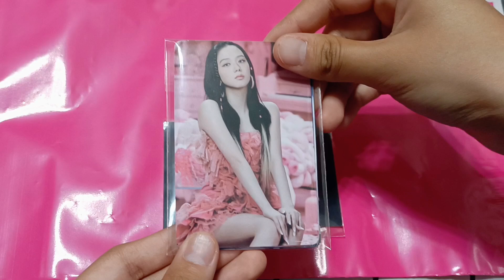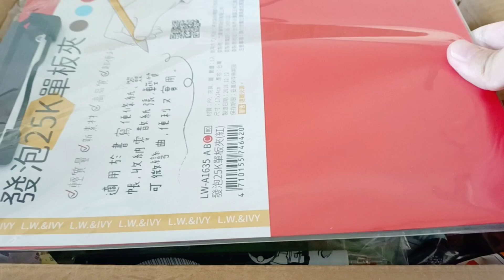【包貨】包貨合輯✨手帳|飯制小卡|搶到飽😆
嗨嗨我是雪汐(⁎⁍̴̛ᴗ⁍̴̛⁎)
嗯 對 嗨~ ฅ⁠^⁠•⁠ﻌ⁠•⁠^⁠ฅ

交換/粉寄/業配🧸💖

BLINK(⁠*⁠˘⁠︶⁠˘⁠*⁠)⁠.⁠｡⁠*⁠♡